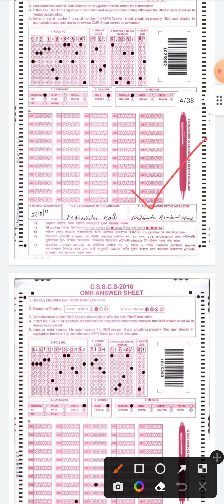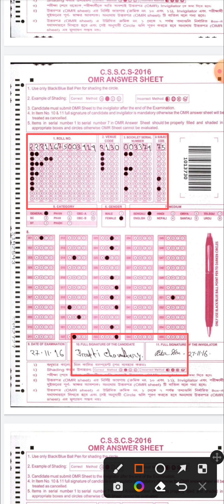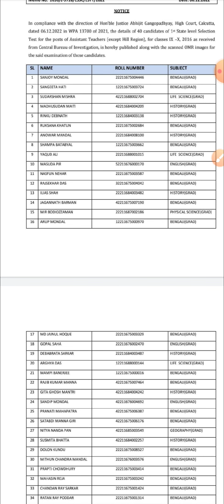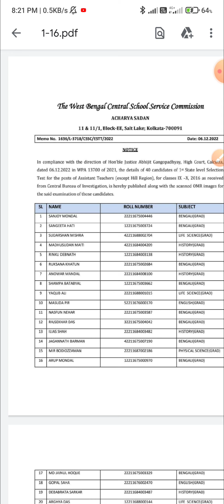রোল নাম্বার লিখতে জানে না শিক্ষক প্রকাশ্যে এলো omr সিট